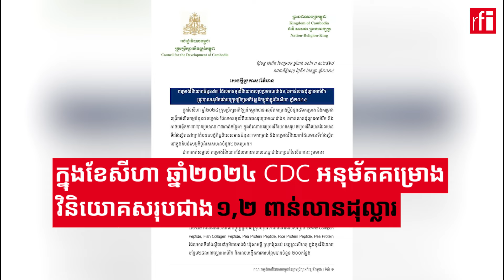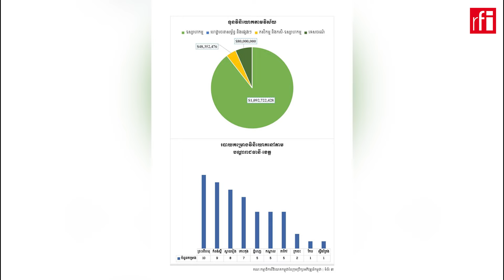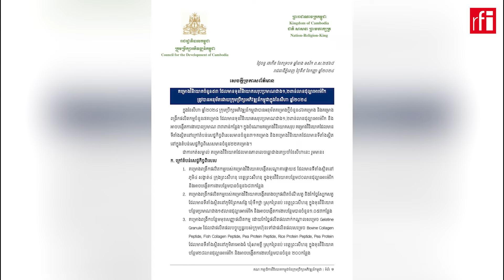ក្នុងខែសីហា ឆ្នាំ២០២៤ CDC អនុម័តគម្រោងវិនិយោគសរុបជាង ១,២ ពាន់លានដុល្លារ • RFI ខេមរភាសា / RFI Khmer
ក្រុមប្រឹក្សាអភិវឌ្ឍន៍កម្ពុជាហៅកាត់ CDC បានឱ្យដឹងថា នៅក្នុងខែសីហា ឆ្នាំ២០២៤ នេះ CDC បានអនុម័តគម្រោងវិនិយោគចំនួន៥៣ ដែលមានទុនវិនិយោគសុរបប្រមាណជាង ១,២ពាន់លានដុល្លារអាមេរិក ក្នុងនោះ គម្រោងវិនិយោគក្រៅតំបន់សេដ្ឋកិច្ចពិសេសមានចំនួន ៣១គម្រោង និងក្នុងតំបន់សេដ្ឋកិច្ចពិសេសមានចំនួន ២២គម្រោង។